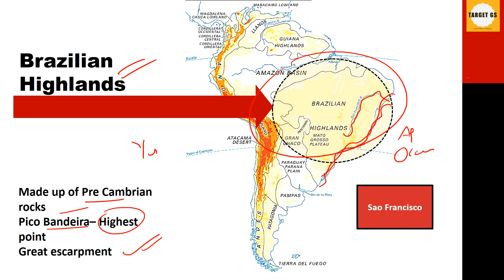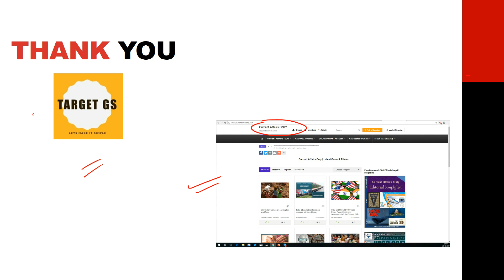South America Mountain Ranges & Highlands - UPSC Prelims | CAPF | SSC | State PSC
In this video you will see 5 major mountain ranges and highlands of south american continent.